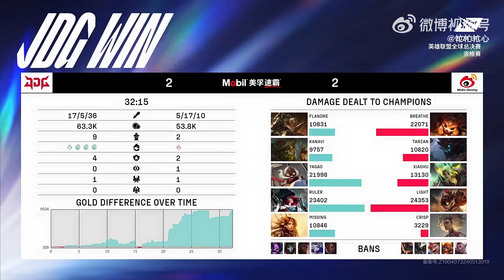【罗云熙Leo】英雄联盟LOL全球总决赛 资格赛——罗云熙Part 20240902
一天一个帅熙熙！熙熙在评论席，镜头比较分散哦。
视频源见水印